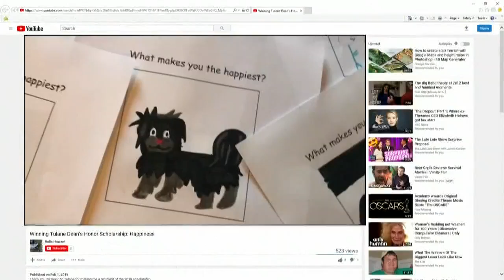Finding happiness — and a full-ride scholarship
"As you get older, your sources of happiness change."